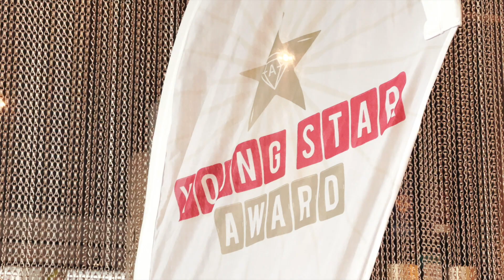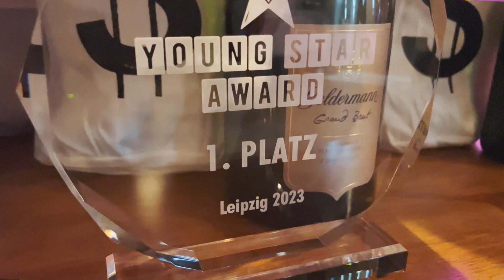YoungStar Award 2023 by H-Hotels.com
Einmal im Jahr stehen bei uns die besten Auszubildenden im Rampenlicht. Der Young Star Award ist eine Veranstaltung, die es unseren talentierten Nachwuchskräften ermöglicht, ihre Fähigkeiten unter Beweis zu stellen und ihr Können vor ihren Ausbildern zu präsentieren. In diesem Jahr haben wir stolz unsere 23 besten Auszubildenden aus den Bereichen Küche, Hotelfach, Restaurant und Veranstaltungsgastronomie sowie dualem Studium ausgezeichnet.